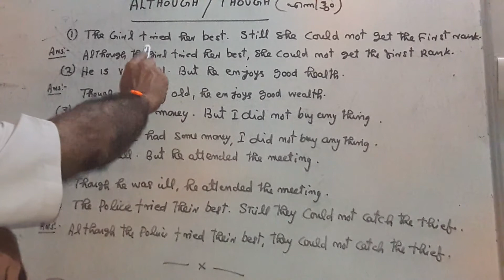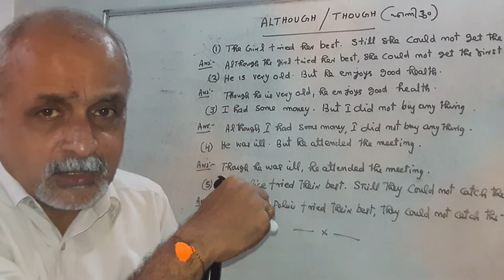Conjunctions - Although & Though | Conjunctions in English Grammar.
Hello everyone..

I am back with another video on English Grammar - Conjunctions..
In grammar, conjunction is a part of speech that connects words, phrases, or clause that are called the conjuncts of the conjunctions. The term discourse marker is mostly used for conjunctions joining sentences. Some common conjunctions are "and", "but" , "although" etc.

Although and though, both mean 'in spite of something'. They are subordinating conjunctions. This means that the clause which they introduce is a subordinating clause, which needs a main clause to  make it complete.